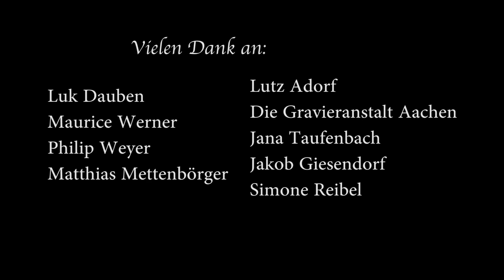TWENTY ONE PILOTS - HEATHENS (Cover) [OFFICIAL VIDEO]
Twenty One Pilots - Heathens (Cover)

VIELEN DANK an alle, die bei diesem Projekt mitgewirkt und es überhaupt möglich gemacht haben!

NEUE VIDEOS JEDEN MONTAG UND FREITAG UM 16 UHR!

Kleine Kamera*
Nices Bohnen-Game*
KlarText Spiel*

*Wer Produkte über meine Links einkauft, unterstützt mich. Ich bekomme dafür eine kleine Provision ausbezahlt. Der Preis bleibt aber dabei exakt der Gleiche für Euch!